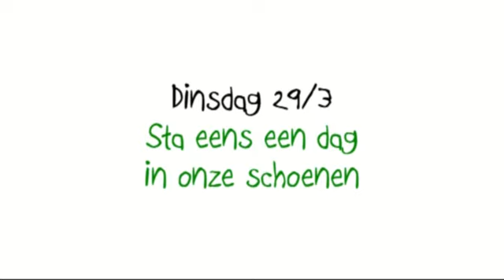Sta eens een dag in onze schoenen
Op dinsdag 29 maart organiseert LBC-NVK non-profit een nationale betoging. Wij roepen op dat iedereen versleten schoenen meebrengt. Moest u niet weten waar die vandaan te halen, wij komen ze in elk geval op de meest voor de hand liggende plaatsen tegen.